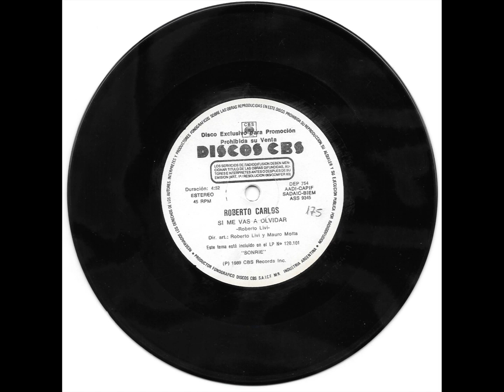ROBERTO CARLOS SI ME VAS A OLVIDAR 1989 CBS A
CANTANTE BANDA: ROBERTO CARLOS
CANCION SONG: SI ME VAS A OLVIDAR
AÑO DE LANZAMIENTO: 1989
SELLO DISCOGRAFICO: CBS
LADO SIDE VINILO: A
TAMAÑO: SIMPLE SINGLE 7"
VELOCIDAD DE REPRODUCION: 45 RPM
PAIS COUNTRY: BRASIL